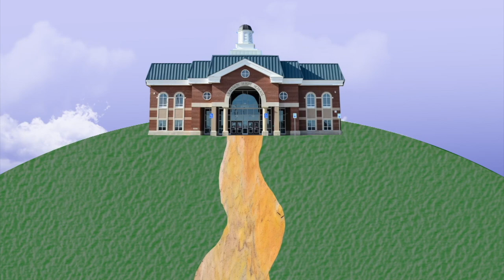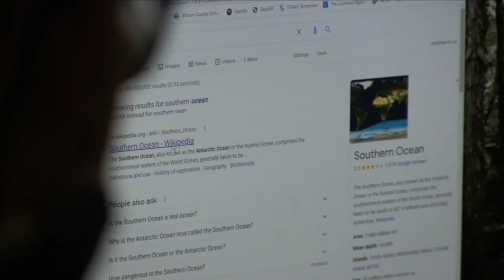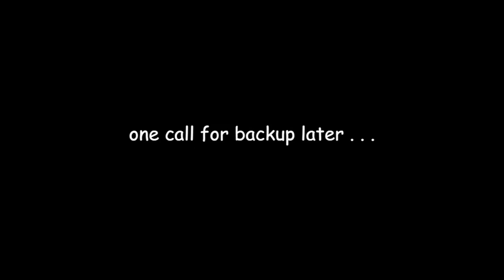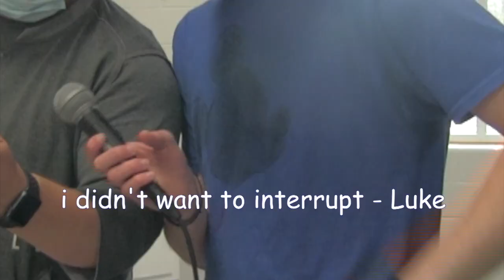LHS BDN - Blues Clues Episode 4 - Can you name all of the oceans?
LHS BDN Student News - Lebanon High School Blue Devil News - Blues Clues Episode 4 - Can you name all of the oceans? - Luke, Ian and Logan set out to discover if LHS knows their oceans.